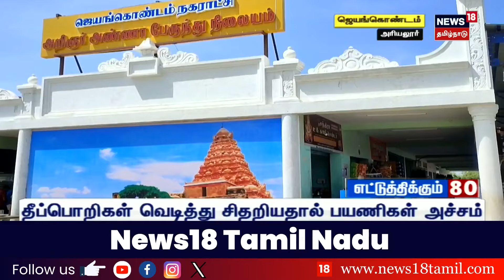Electric Post | திடீரென தீப்பற்றி எறிந்த மின்கம்பம் - அலறியடித்து ஓடிய பயணிகள் | Ariyalur News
Electric Post Catches Fire  | அரியலூர் மாவட்டம் ஜெயன்கொண்டம் அருகே திடீரென தீப்பற்றி எறிந்த மின்கம்பம் - அலறியடித்து ஓடிய பயணிகள் | Ariyalur News

list=PLZjYaGp8v2I8Jl8PfHo2MQdWKs42-15cX